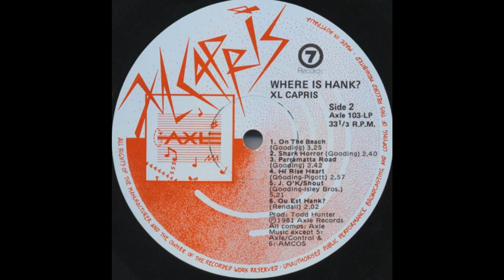The XL Capris - World War Three (1981)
From the 1981 LP "Where Is Hank?"